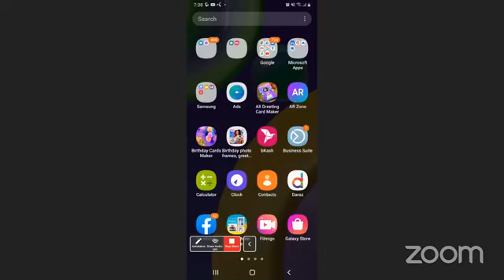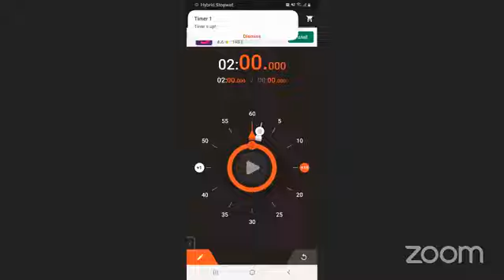নতুন বছরের প্রথম সন্ধ্যায় সৎসঙ্গ,SATSANG,Srisri Thakur Anukul Chandra SATSANG,satsang combined waves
Joy guru
 শ্রীশ্রীঠাকুরের নতুন গান 2021